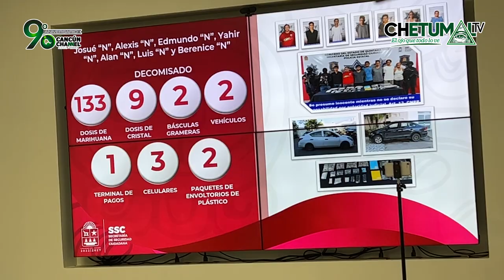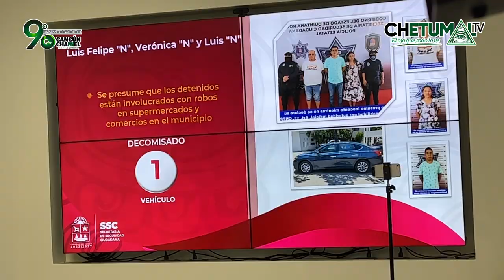“CRÓNICA DE UNA DE LAS 16 MAÑANERAS, DONDE SIEMPRE SE INFORMA LO MISMO”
*Con repuestas al aire y sin disuadir dudas se llevó acabo la XVI conferencia de seguridad en el estado de Quintana Roo